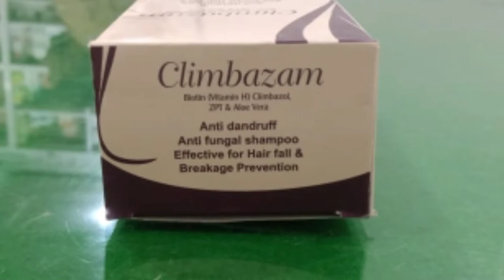CLIMBAZAN SHAMPOO, ANTI DANDRUFF, ANTI FUNGAL AND HAIR FALL SHAMPOO